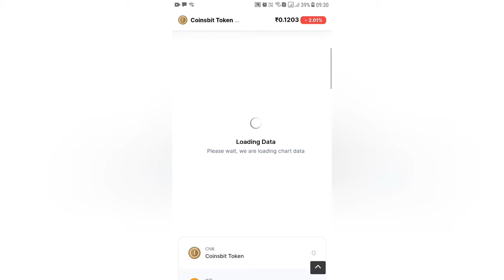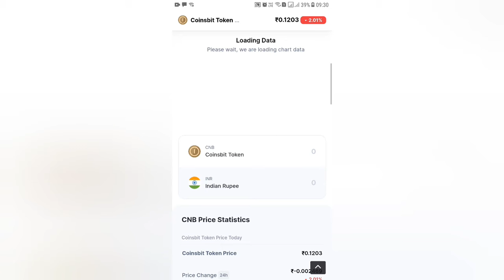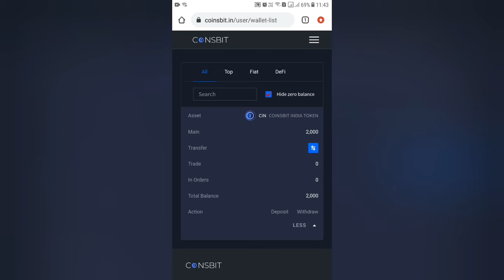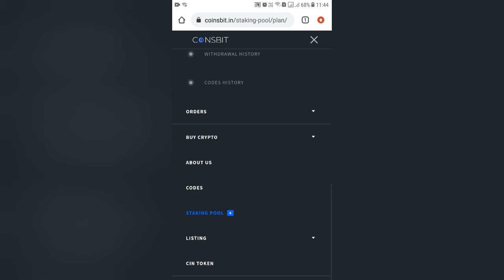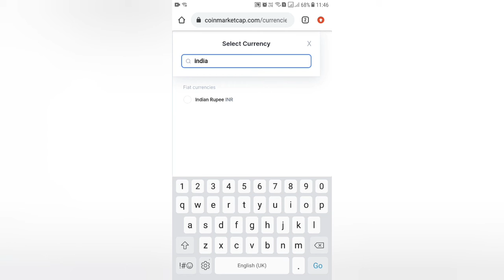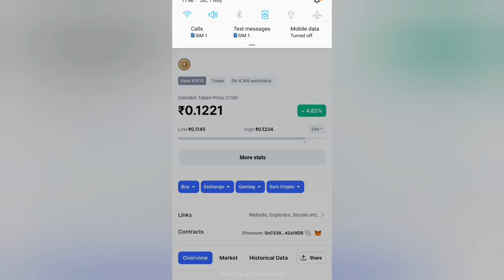Earn Money Online|How to Get Coinsbit Token Free|I Received Tokens No Investment|Live Payment Proof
How to Get Coinsbit Token Free|I Received Tokens No Investment|Live Payment Proof|Donot Miss Offer|